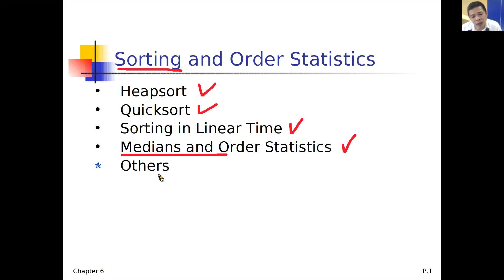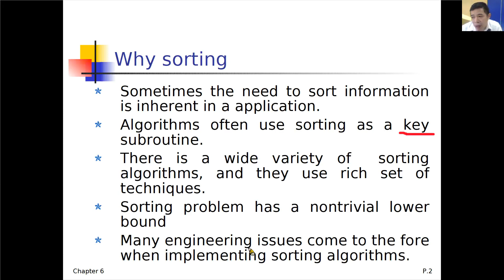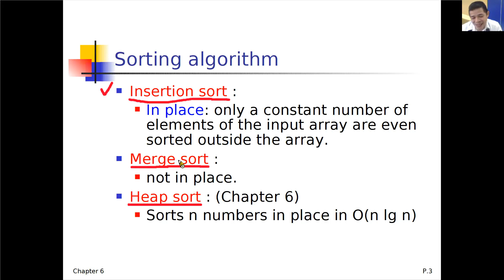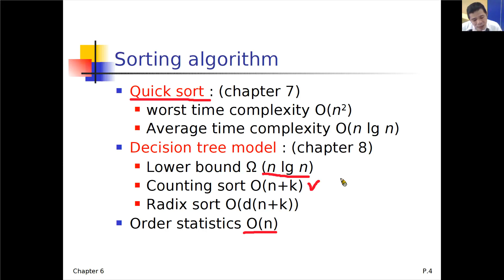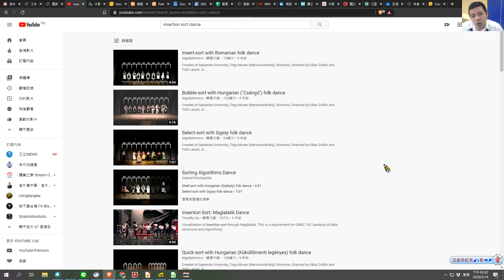關於排序演算法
這次簡單介紹一點關於排序問題與一些我所知道的排序演算法，不過演算法的部份只簡單介紹他們的特性，以後應該會再錄一些介紹各種排序演算法細節的影片。